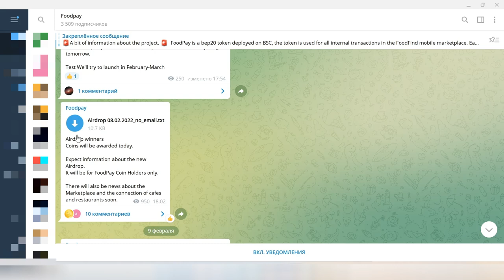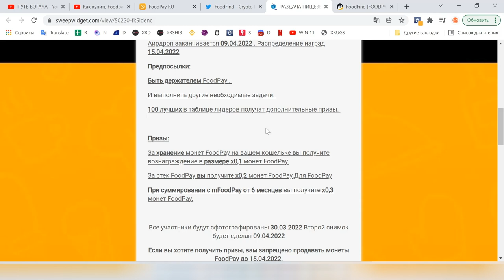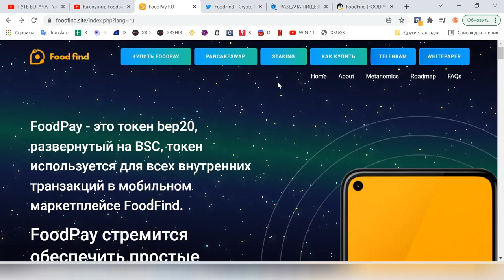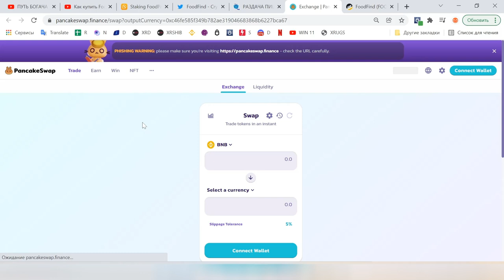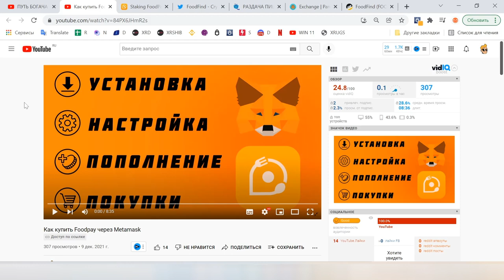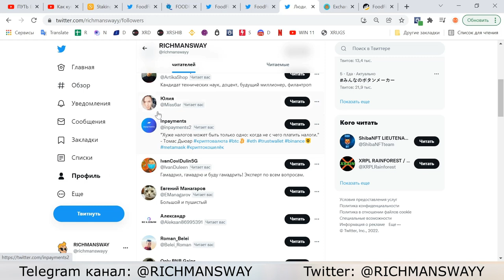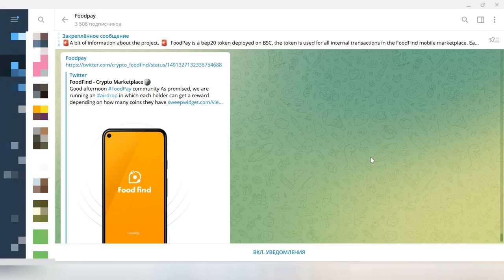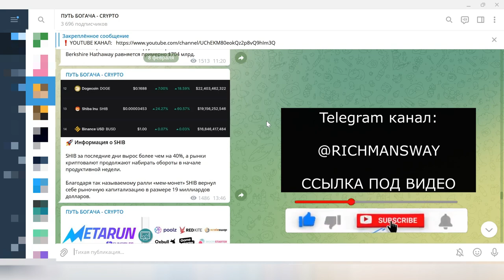ЭЙРДРОП FOODFIND ДЛЯ ХОЛДЕРОВ FOODPAY РАЗДАЧА КРИПТОВАЛЮТЫ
Бесплатная раздача криптовалюты от приложения Foodfind для держателей монет Foodpay. Без минимального значения, и с дополнительным призом для ТОП 100 самых активных участников